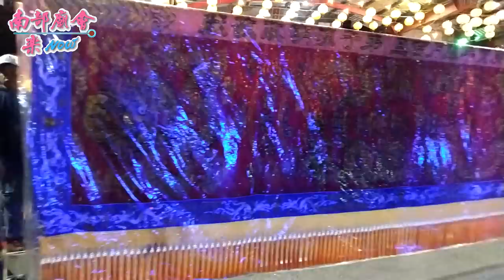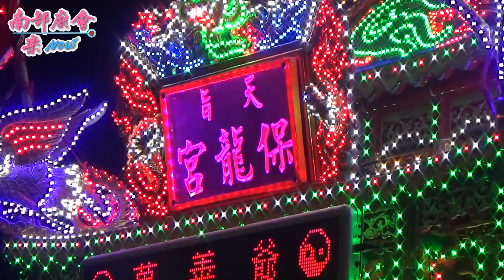屏東新園鹽埔仔新興宮平安遶境第2天~過境三興宮參拜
9／22~23(六.日) 屏東新園鄉 鹽埔仔新興宮 池府千歲 平安祭典遶境.